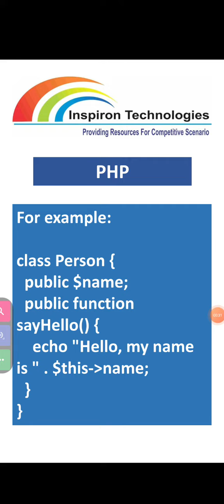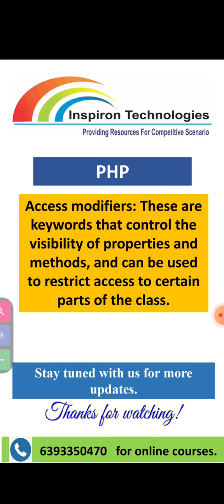PHP Interview Questions with Explanation